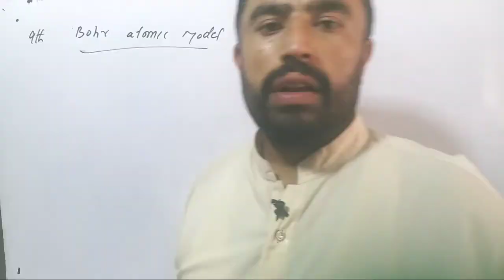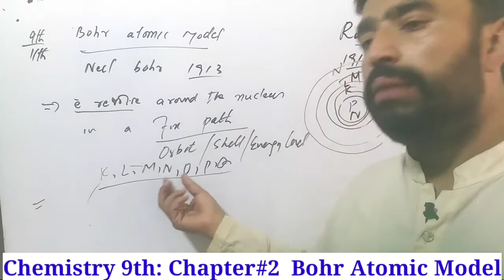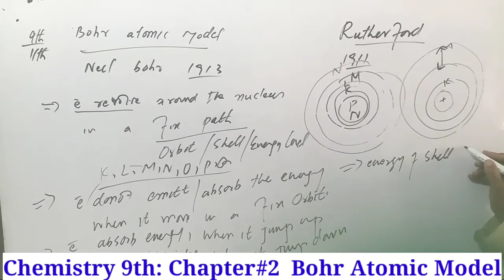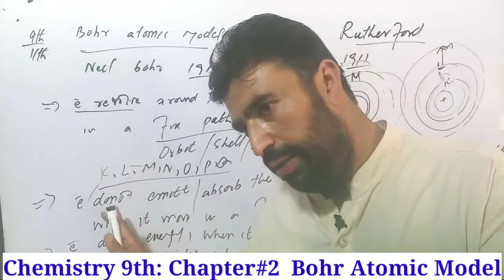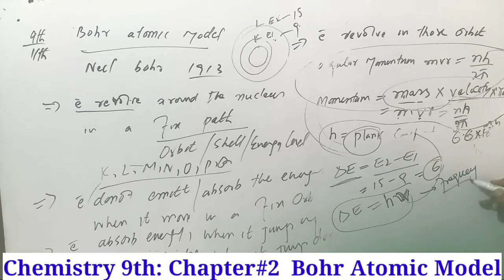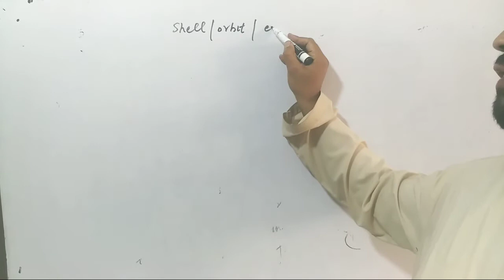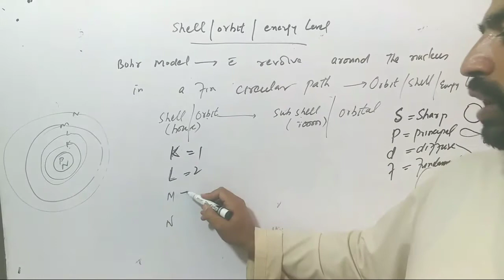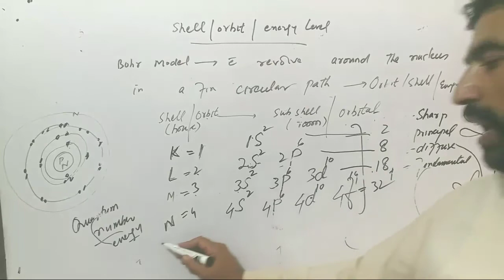Bohr Atomic Model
Video Lecture For the students of Chemistry-9th (Chapter#2).